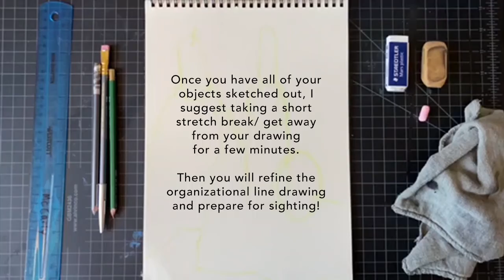Organizational Line Drawing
Demonstration of the organizational line drawing process.